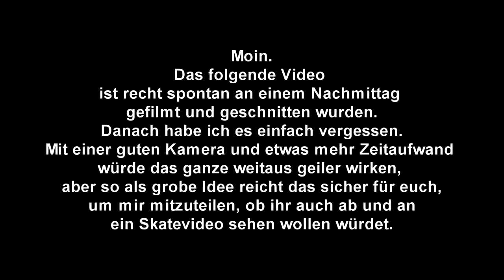"Give me a dry spot and my skateboard and i am happy"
Mal ein bissl was anderes. In den ersten Videosekunden steht im Grunde alles, lasst mich wissen, ob ihr hin und wieder sowas feiern würdet. Oder auch mal Parkour shizzle.
NosTeraFucked, da is alles erlaubt.